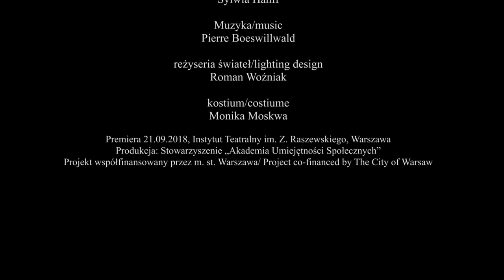sylwia hanff/szczeliny istnienia/limen butoh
SZCZELINY ISTNIENIA/CREVICES OF EXISTENCE
solo butoh Sylwia Hanff

premiera 21 december/września 2018 Warsaw/Warszawa (Instytut Teatralny im. Zbigniewa Raszewskiego), 26 września Paris/Paryż 2018 (Association Culturelle Franco-Japonaise de TENRI)

Music/Muzyka: Pierre Boeswillwald
Costiume/Kostium: Monika Moskwa - Costiumes & Art from Heart
Lighting design/Reżyseria świateł: Roman Woźniak.

Projekt współfinansowany przez m. st. Warszawa.
Project co-financed by The City of Warsaw
Production/Produkcja: Stowarzyszenie "Akademia Umiejętności Społecznych" i Teatr Limen Butoh.

Photo/Zdjęcia: Yassiek Matuszewski